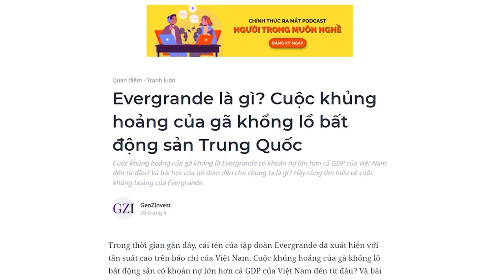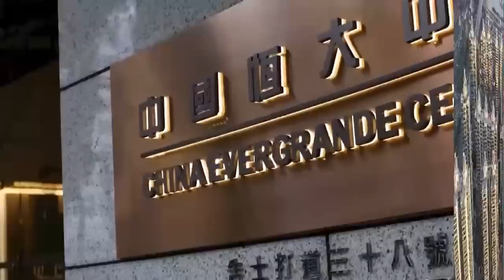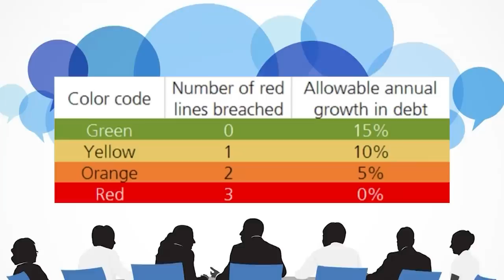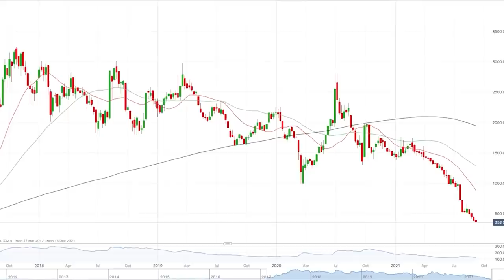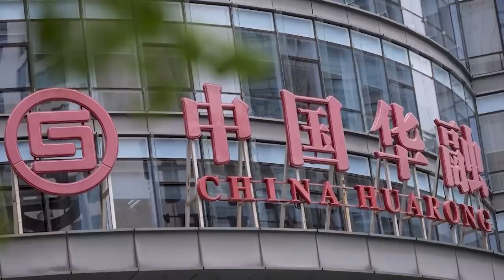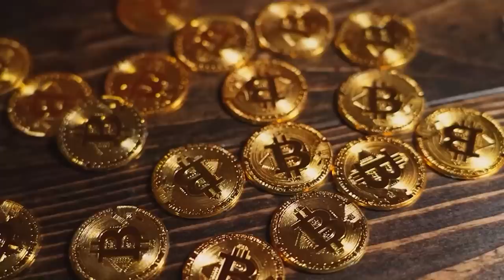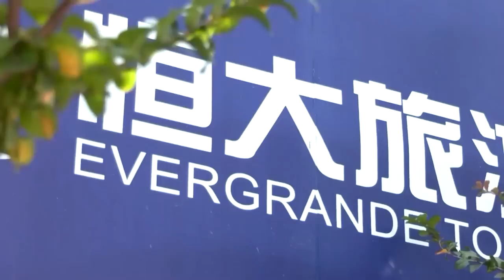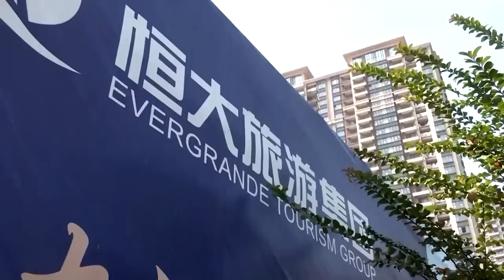Đế chế bất động sản LỚN NHẤT TRUNG QUỐC đã TỰ HUỶ như thế nào? | GenZInvest | QUAN ĐIỂM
Trong thời gian gần đây, cái tên của tập đoàn Evergrande đã xuất hiện với tần suất cao trên báo chí của Việt Nam. Cuộc khủng hoảng của gã khổng lồ bất động sản có khoản nợ lớn hơn cả GDP của Việt Nam đến từ đâu? Và bài học của nó đem đến cho chúng ta là gì? Hãy cùng tìm hiểu về cuộc khủng hoảng của Evergrande.

Ghé Nhà sách Spiderum trên SHOPEE ngay thôi các bạn ơi:
Kênh Spiderum Giải Trí đã có Podcast, nghe tại đây:
Nội dung:
00:00 - Start
01:57 - Người khổng lồ bất động sản Evergrande
03:15 - Evergrande chìm sao vào khủng hoảng
05:39 - Sự ảnh hưởng của Evergrande đến nền kinh tế Trung Quốc
06:54 - Too big to fall
08:28 - Kịch bản vỡ nợ chéo
09:28 - Chủ nợ nào của Evergrande được ưu tiên?
Những nội dung liên quan:
HUAWEI  – QUÂN CỜ CHÍNH TRỊ ĐẦY THAM VỌNG (P1)

 • HUAWEI  – QUÂN CỜ...
HUAWEI - VẠCH XUẤT PHÁT CUỘC CHIẾN CÔNG NGHỆ

 • HUAWEI - VẠCH XUẤ...
MỸ vs TRUNG QUỐC: "CHIẾN TRANH LẠNH" 2.0?

 • MỸ vs TRUNG QUỐC:...
Trung Quốc có thực sự giàu hơn Mỹ?

 • Nền kinh tế Trung...
BẠN ĐANG BỊ CHI PHỐI BỞI CHỦ NGHĨA “NHANH VÀ NGẮN HƠN NỮA”?

 • BẠN ĐANG BỊ CHI P...
Bài viết: Evergrande là gì? Cuộc khủng hoảng của gã khổng lồ bất động sản Trung Quốc
Được viết bởi: GenZInvest
Theo dõi Spiderum tại:
Bản quyền video:
Evergrande reports progress in home deliveries
Police in China take away Evergrande protesters
Why Chinas Evergrande Has Global Markets on Edge
Bản quyền nhạc: